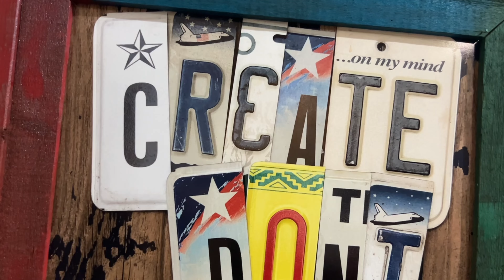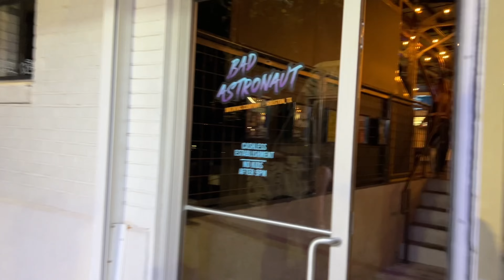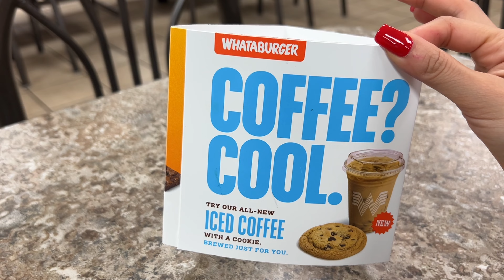Episode 11: July 14 - Aug 3 | HORROR in July?! | Copa America | Therapy Session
- All views in this video are of my own and do not in any way represent my employer.

@xsmall_lorimay (DM me & say you're from youtube if you request me!)

filmed in: Houston, TX